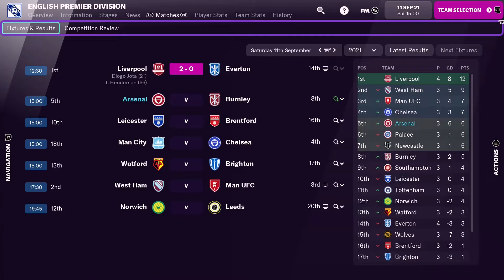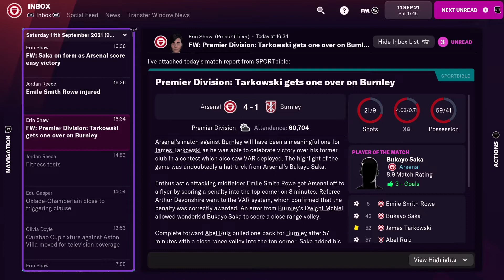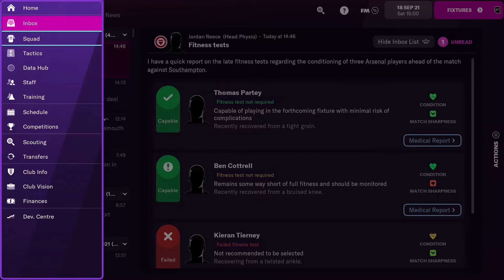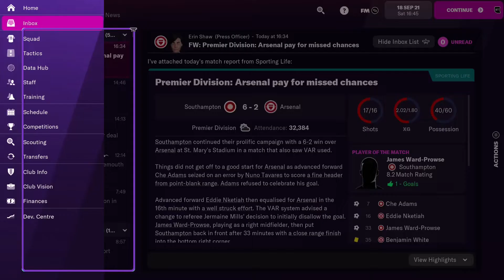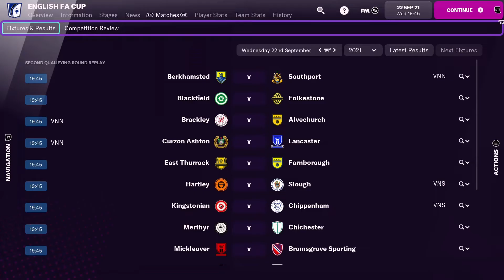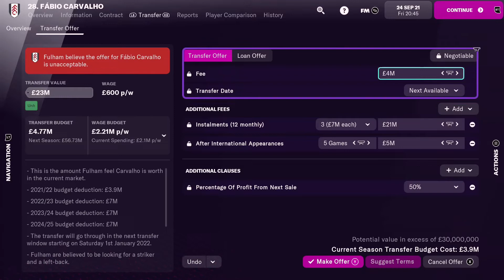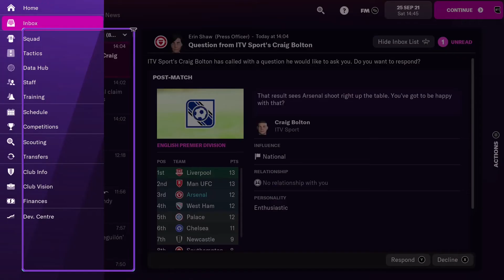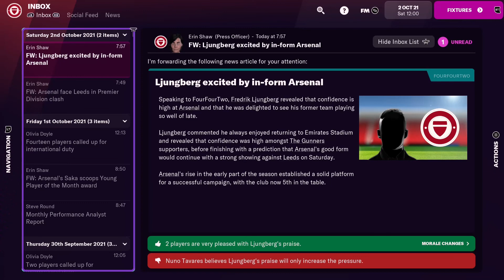Road To Glory - Arsenal - 2021/22 Season - Episode 3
Football Manager 22 Gameplay. Managing Arsenal, No Commentary